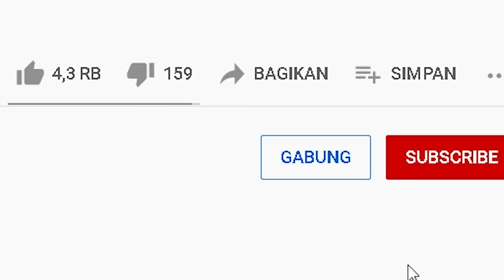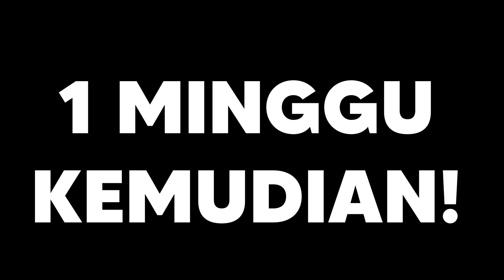MIPAN & ZUZUZU Minta Bantuan Cartoon Dog Untuk Melawan Cartoon Cat! (Brookhaven) - Roblox Roleplay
kita punya misi untuk menangkap cartoon cat! tapi cartoon cat terlalu kuat, akhirnya kita minta bantuan cartoon dog! apakah kita berhasil?